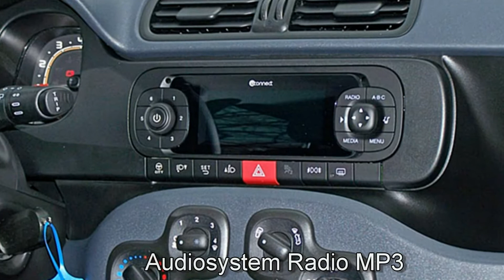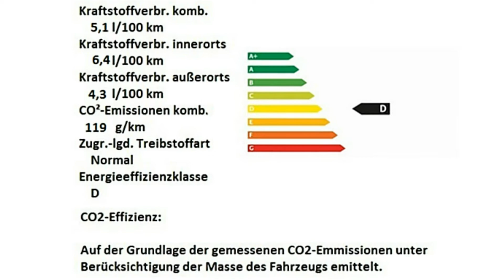Fiat New Panda 1.2 8V Easy Gelato Weiß "Motor Village Hamburg"